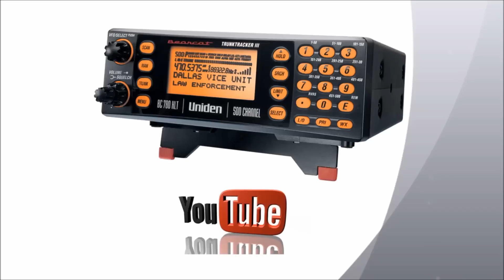Oefening "scheepsbrand" Brandweer Harlingen (18-02-2013)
HARLINGEN- Brandweer Harlingen oefende op maandag 18 februari op het bedrijventerrein Oostpoort in Harlingen. er werd een scheepsbrand met slachtoffers gesimuleerd. Er werden diverse vaardigheden geoefend (Video: Scannernet.nl - Maurice van Miltenburg)